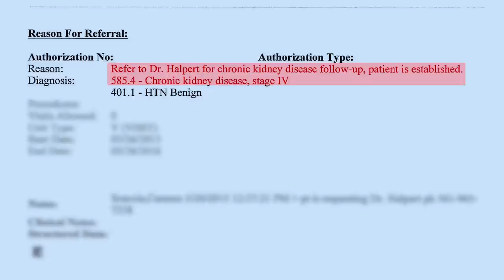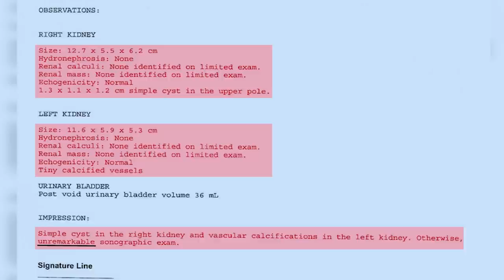GOD GAVE THIS MAN BRAND NEW KIDNEYS - SUPERNATURAL TESTIMONY | Apostle Guillermo Maldonado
My new book "Jesus is coming soon" is available to order

Don't miss out on any exclusive content: Check out KingJesus.tv